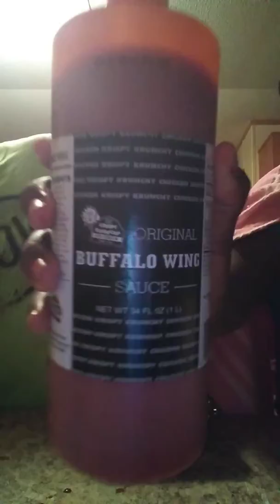SPICY WING CHALLENGE🍖 🔥